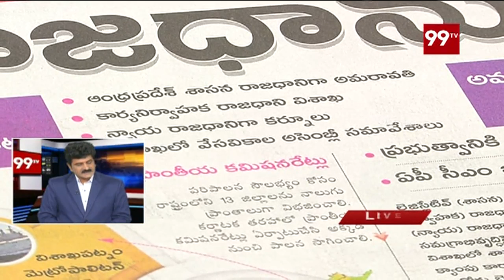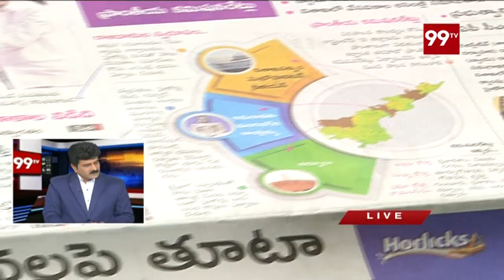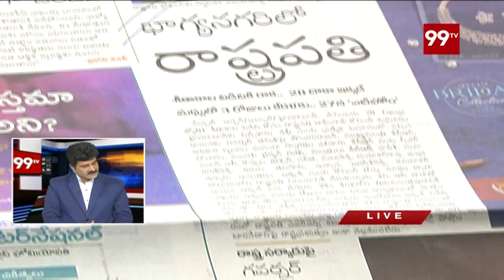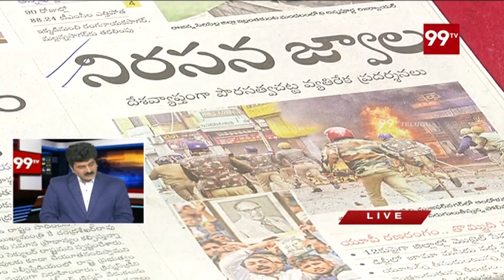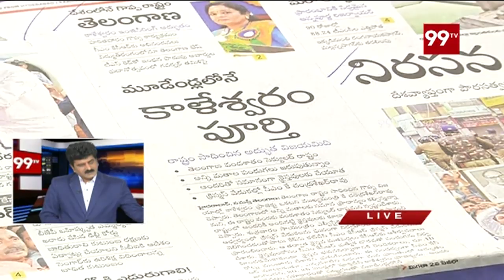99 TV News Paper Round UP | 21-12-2019 | All Telugu News Papers Top Headlines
99 TV News Paper Round UP.